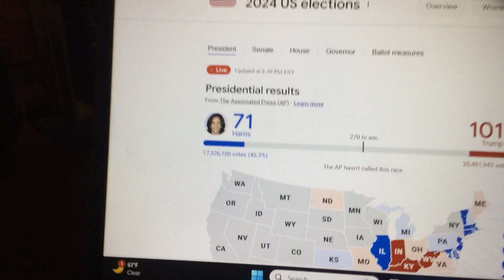Fingers crossed for Kamala